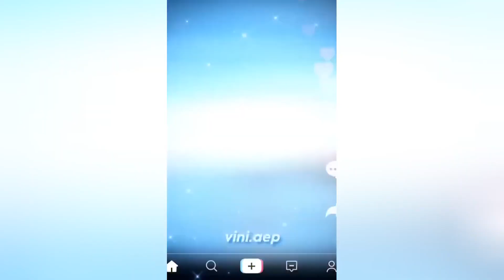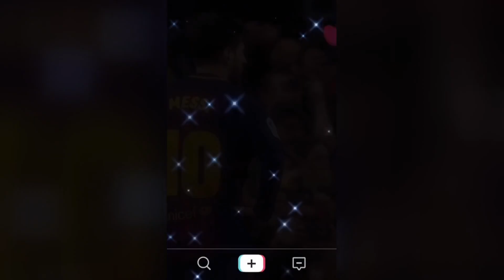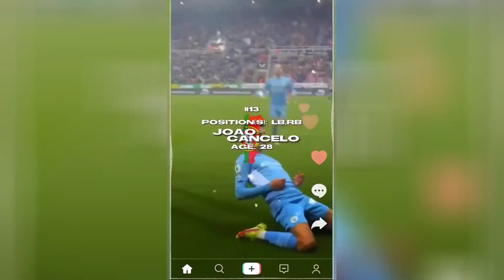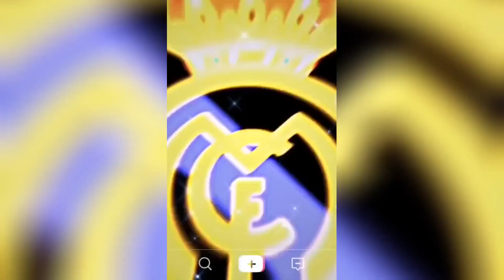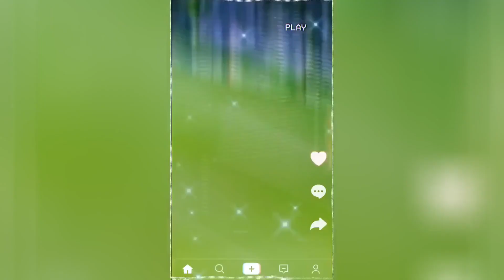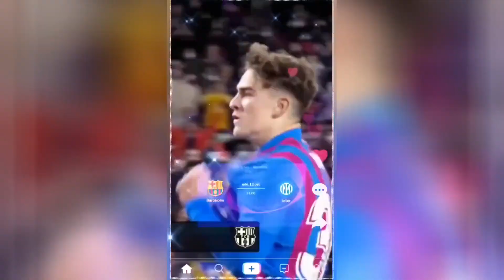best reels top shots high quality football reels compilation socce mood mixed music